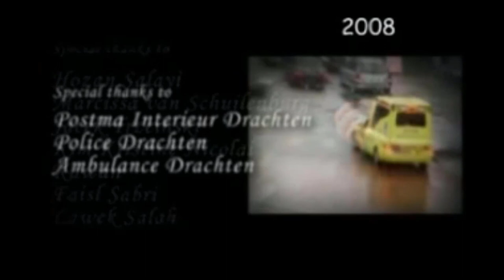Agrin Nuri - Bryar 2008_Clip | ئاگرین نوری - بریار